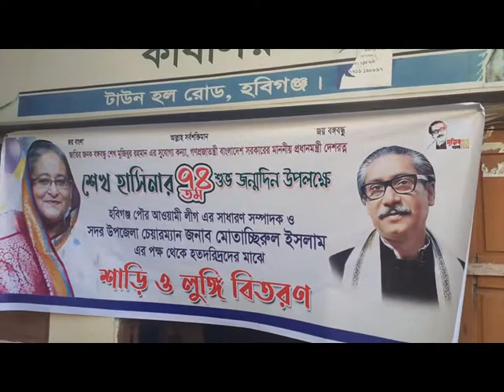Habiganj Pm Birtday Bistt Bitaron Foootage